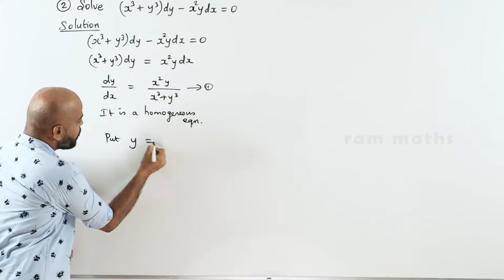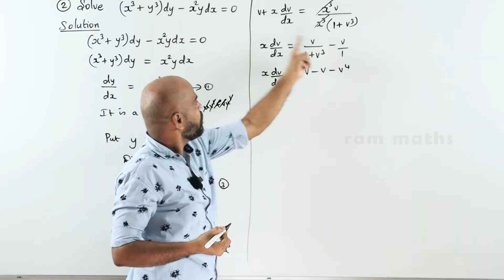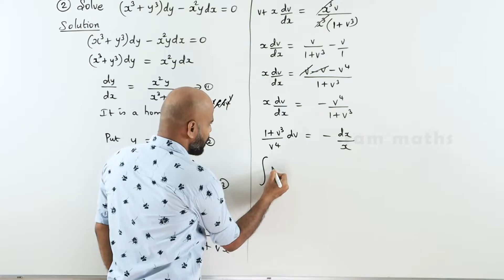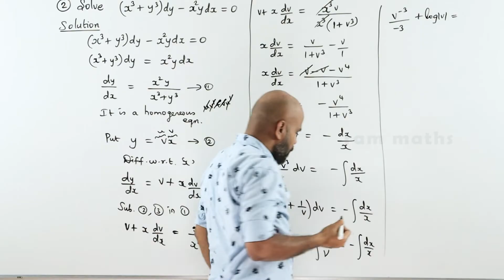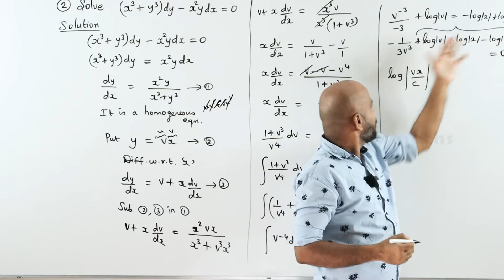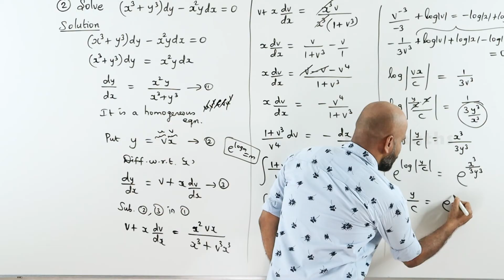CLASS 12 | EXERCISE - 10.6 | Q.NO. 2 | ORDINARY DIFFERENTIAL EQUATIONS | STATE BOARD | RAM MATHS